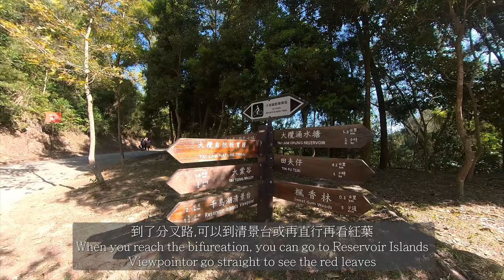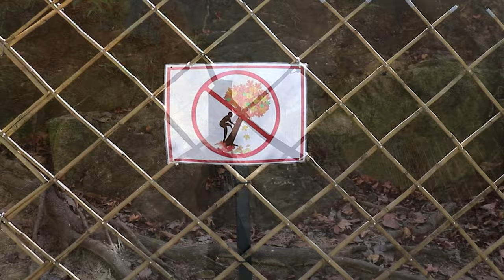紅葉季節,大棠楓香林,Red leaves season, Tai Tong Sweet Gum Woods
12月至1月都是紅葉季節.大棠楓香林是最出名觀賞紅葉勝地.
可在元朗搭小巴或巴士到達大棠山道,再行約一小時便到達.

00:00 Start
00:25 大棠山道停車場 Tai Tong Shan Road Car Park
00:49 大棠山道 Tai Tong Shan Road
01:12 楓香林 Sweet Gum Woods

December to January is the season of red leaves. Tai Tong Sweet Gum Woods is the most famous place for viewing red leaves.
You can take a minibus or bus from Yuen Long to Tai Tong Shan Road, and it will take about an hour to arrive.